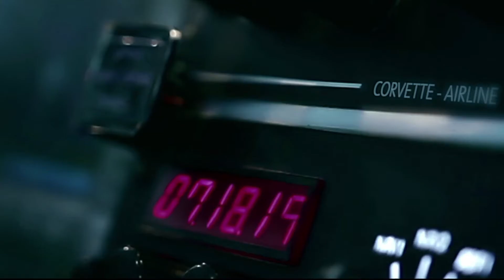2020 CHEVROLET CORVETTE STINGRAY Opening Reveal Video: Commercial Ad TVC Iklan TV CF - United States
2020 Chevy Corvette Stingray (C8) with LT2 Mid-Engine, 6.2L V8 DI, high-output, Variable Valve Timing (VVT), Active Fuel Management (AFM) (490 hp [365.4 kW] @ 6450 rpm, 465 lb-ft of torque [627.8 N-m] @ 5150 rpm)